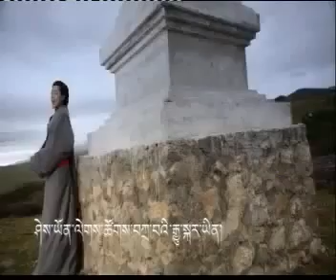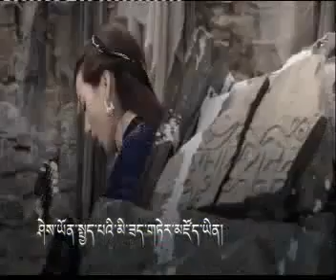Tibetan new song 2014 tsewang Lhamo education